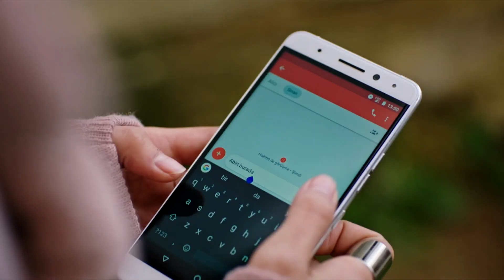Hermano Aquí - La Señora Fazilet y Sus Hijas | Fazilet Hanim ve Kizlari